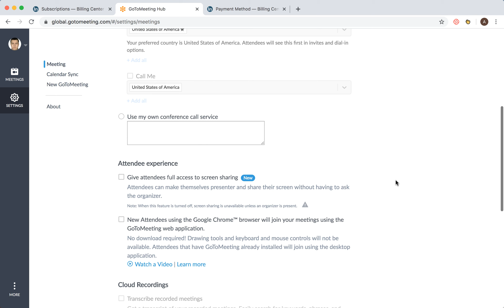How to enable WEB BROWSER MEETINGS in GOTOMEETING?